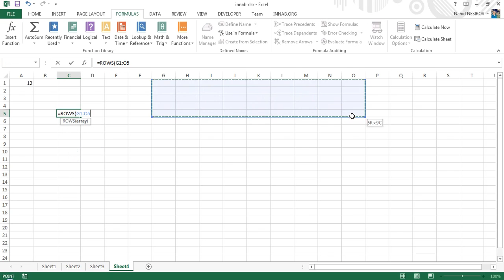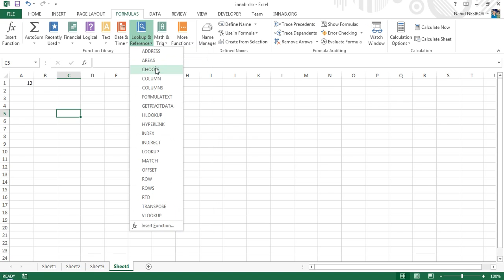55 dərsə Excel: Dərs 34.2 - Column, Columns, Row, Rows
Siz bu  video dərsimizə baxmaqla:
1) COLUMN (Sütun)
2) COLUMNS (Sütunlar)
3) ROW (Sətir)
4) ROWS (Sətirlər) funksiyaları haqqında məlumat əldə edəcəksiniz.